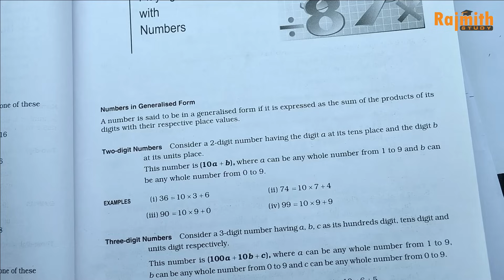Ex 4C Q1 to Q18 RS Aggarwal | Cubes and Cube Roots Exercise 4C | class 8 in hindi |Rajmith Study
Book - NCERT
Class - 10
Chapter - Cubes and Cube Roots Exercise
exercise 4C

Topic Mentions
s aggarwal class 8 chapter 4
profit and loss class 8
rajmith study class 8
class 8 rs aggarwal chapter 4
rs aggarwal class 40 chapter 4
rs aggarwal class 8 exercise 40a
rajmith study
rs aggarwal class 40 chapter 4 exercise 4a
rs aggarwal class 8 chapter 4 exercise 4f
operations on algebraic expressions class 8
rs aggarwal class 8 chapter 4 exercise 4a
ex 4a class 40 rs aggarwal
rs aggarwal class 8 chapter 4 exercise 4c
rs aggarwal class 8 chapter 4 exercise 4b
rational numbers class 8 rs aggarwal
linear equations class 8
factorisation of polynomials class 8
class 8 maths chapter 4 rs aggarwal
factorise class 8
profit and loss class 8 rs aggarwal
area of trapezium and polygon class 8
ex 3b class 40 rs aggarwal
rational numbers class 8
rs aggarwal class 8 exercise 8bclass 40
ex4f rs aggarwal class 8
rs aggarwal class 8 chapter 4
rs aggarwal class 8 chapter 4 exercise 4d
volume and surface area of solids class 8
class 40 rs aggarwal chapter 4 ex 4a
compound interest class 8 rs aggarwal
rs aggarwal class 8 exercise 4a
direct and inverse proportion class 8
percentage class 8
polynomials class 8 rs aggarwal
exponents and powers class 8
rs agrawal math class 8
rs aggarwal class 8 exercise 8a
time and work class 8
add the following rational number
ex 4aclass 8 rs aggarwal